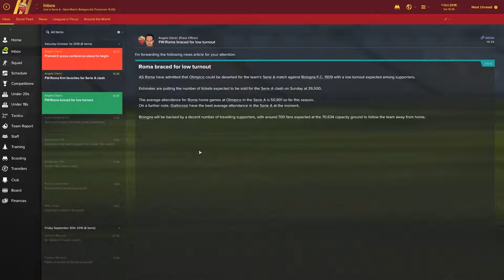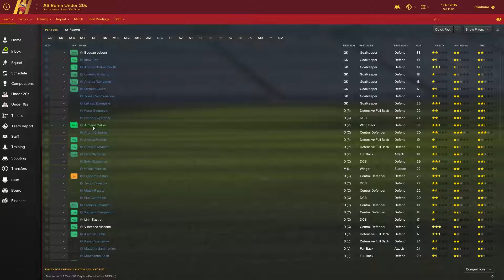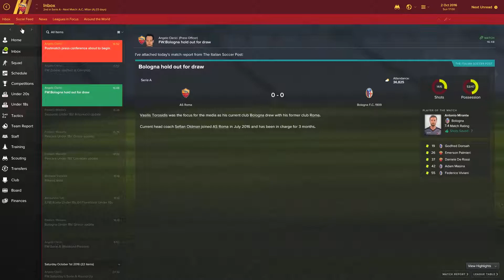FM 17 | AS Roma | Part 3: The Streak Continues!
Amazing how this season has gone.  So disjointed, yet still kicking serious @ss!  Go figure.